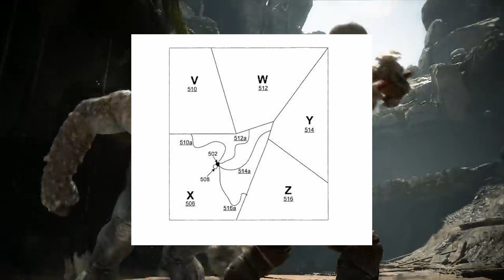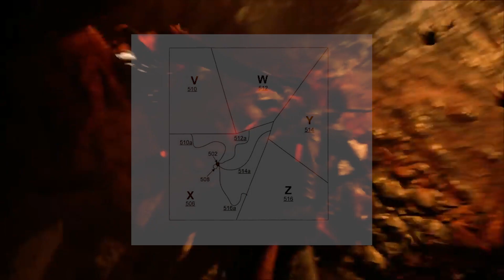SONY registra NOVA TECNOLOGIA para o PS5!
A SONY registrou uma nova tecnologia para o PS5, mas será o necessário para colocar o console em um novo patamar?

O quê vocês acham disso?

-- Placa de Vídeo: NVIDIA GeForce RTX 2080
-- Processador: RYZEN R7 1800 e Cooler Silent
-- Placa mãe: Gigabyte AB350-Gaming 3
-- Memória: EVO X DDR4 3200MHz
-- Teclado: Logitech Carbon G413